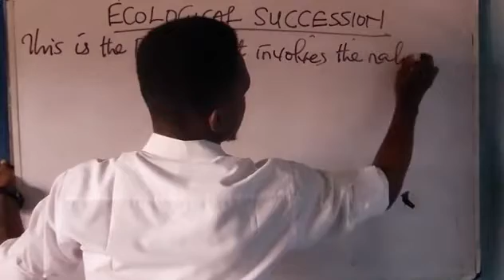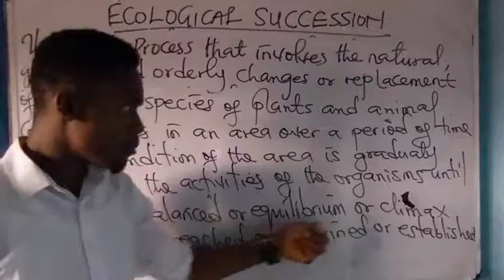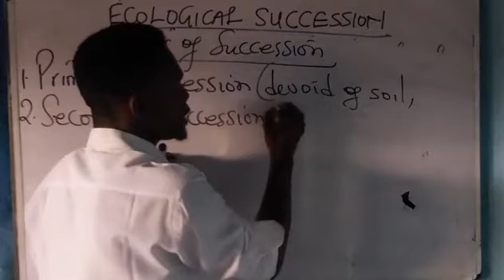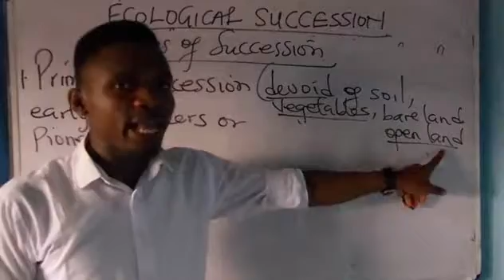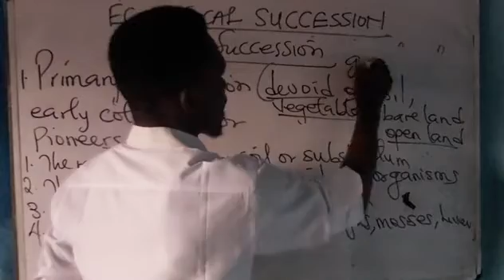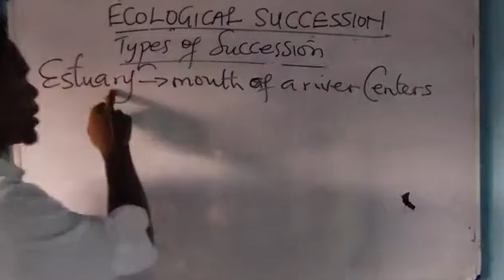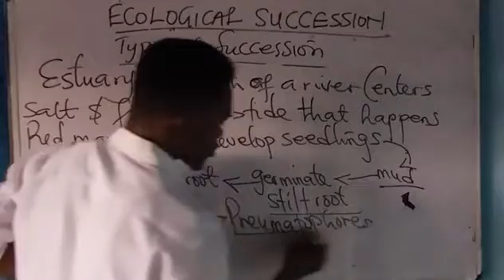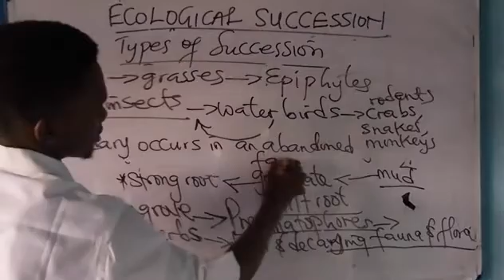Ecological Succession;Primary Succession and Secondary Succession